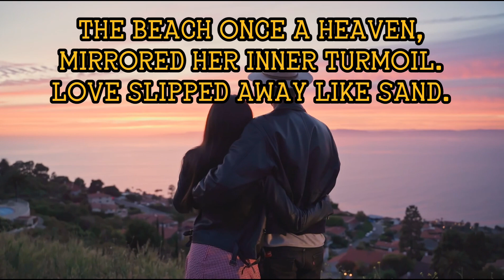FADING ECHOES BY THE SEASIDE. (फेडिंग एकओज़ बाई द सी साइड)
FADING ECHOES BY THE SEASIDE, / A GIRL'S LOST LOVE.
(फेडिंग एकओज़ बाई द सी साइड)